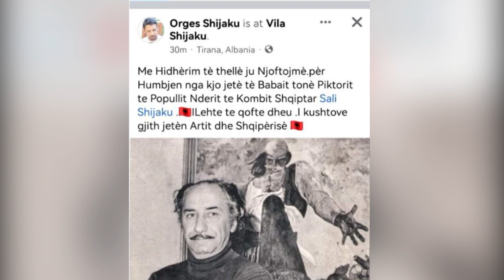Ndahet nga jeta piktori i njohur Sali Shijaku, ja veprat e tij kryesore artistike